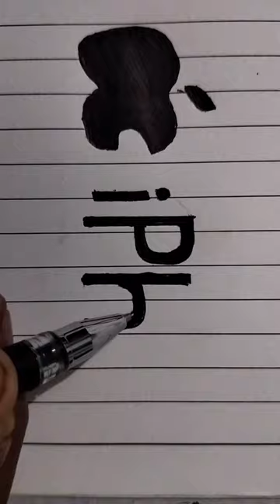iphone logo art